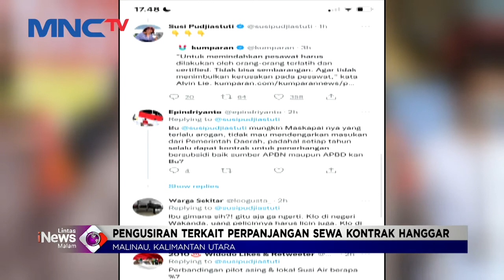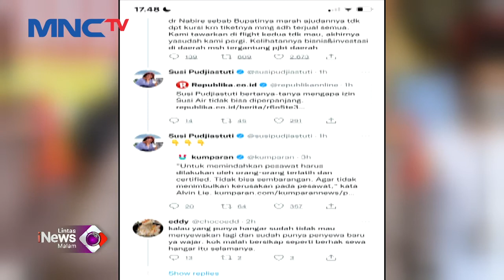Viral! Pesawat Susi Air Diusir dari Hanggar LintasiNewsMalam 02/02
Saksikan info berita terkini di:
Lintas iNews Pagi: Senin – Sabtu Pukul 04.20 WIB
Lintas iNews Siang: Senin – Jumat Pukul 11.30 WIB
Lintas iNews Malam: Senin – Sabtu 00.30 WIB
Lintas iNews: Setiap Hari 09.00 | 10.00 | 13.00 | 14.00 | 15.00